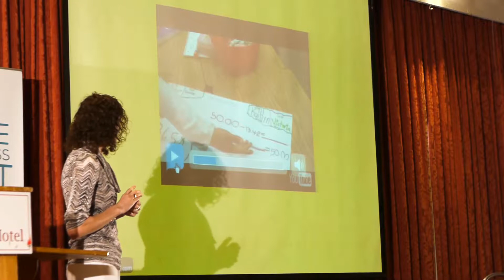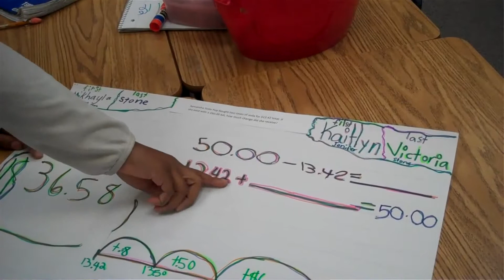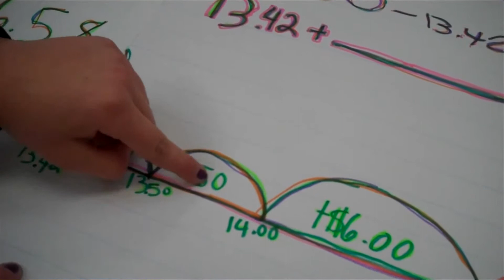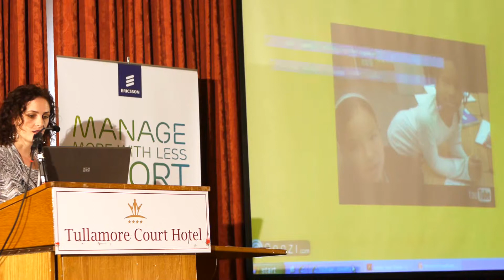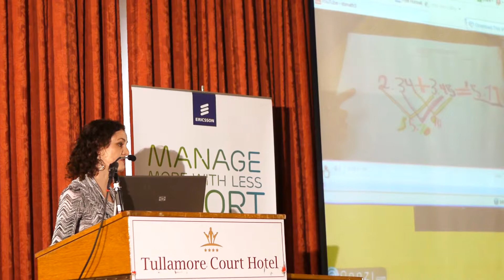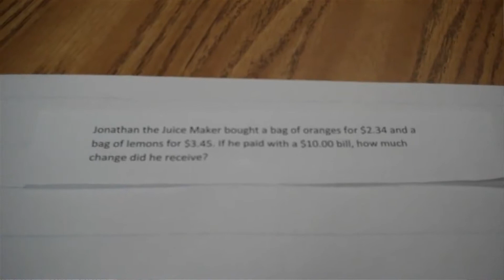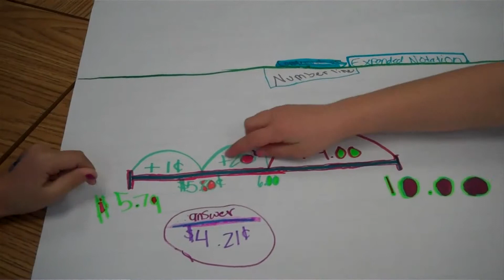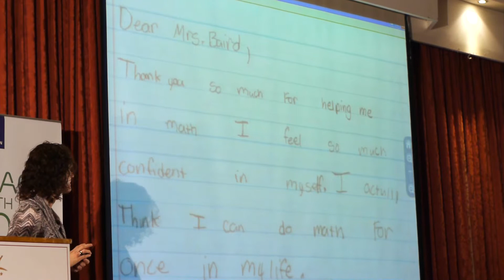Sarah Baird STEM 2011 3/3